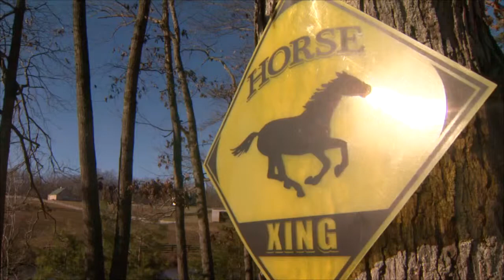Stolen Horses Story in Culpeper, VA